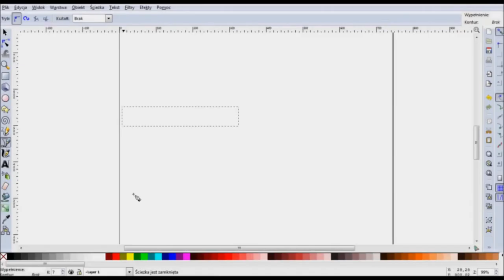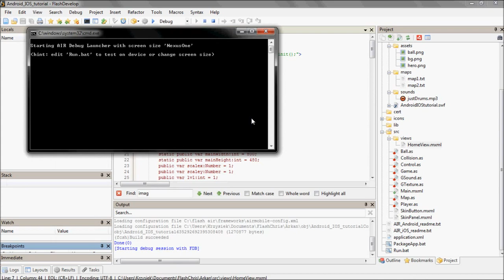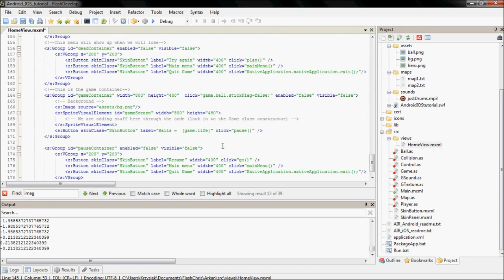#1 How to make your own simple smartphone game. It's so easy! (subtitles)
ATTENTION!!!
It is much better :)
Hello Guys! I will show you how to make your own simple smartphone game!
Where is the profit from making Flash game for mobile? Is it even possible? Is Flash dead? Watch this movie!